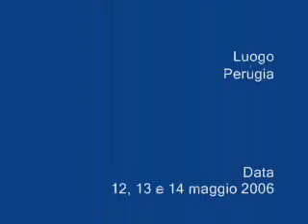Dragoni del sud Spettacolo al wcka